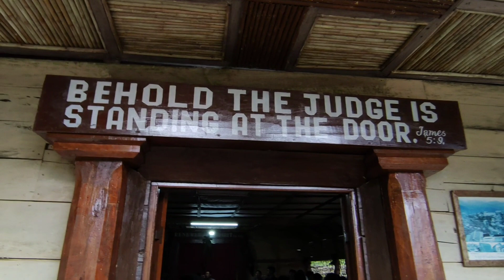Palm Sunday worship services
Children Department DBC